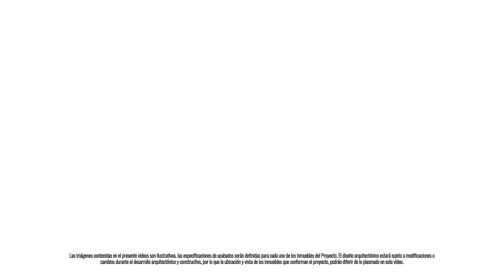Olivo | Apartamento Modelo | Ciudad Country | 66,21 m²